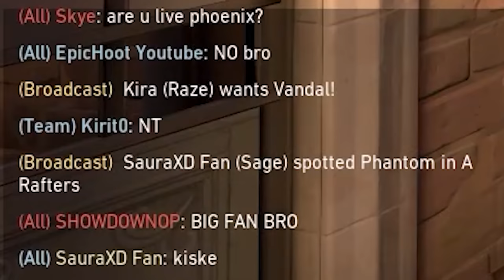Bullying gamer girls and kids in Valorant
Valorant Funny moment video in which we play with gamer girls and try to make fun of them, but eventually we are the ones that got roasted. We also met a little bro who watched every video on this channel, and we enjoyed very much playing with him too :)

Discord.gg/sauraXD

@VipzArt (LUNA)
@TREXSAMAR (SAMAR)

Just funny moments and highlights in Valorant India! No hacks or cheats found here, No toxic Indian server only fun and positivity.